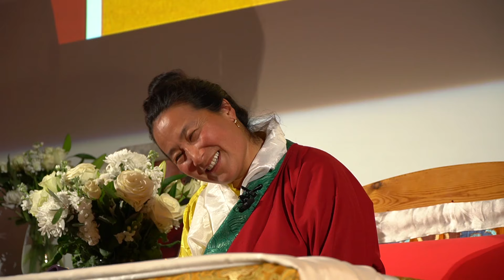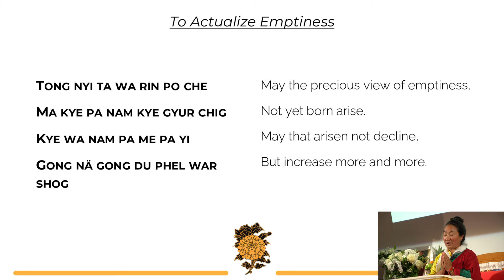Bodhicitta & Emptiness with Khandro Kunga Bhuma Rinpoche - Session 2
We were very fortunate to host the most esteemed Khandro Kunga Bhuma Rinpoche at the Royal Geographic Society in London. This series of teachings took place on the 25th of May. The topic of the teachings was Bodhichitta and Emptiness translated by Geshe Tenzin Namdak.

Photos by Olivier Adam

/ABOUT JAMYANG LONDON BUDDHIST CENTRE
International Tibetan Buddhist Centre in Central London since 1978.
We provide a place for the study of Buddhist Mind Science, Buddhist Philosophy and the Buddhist Path, where to find the authentic teachings of the Buddha and a community supporting your spiritual growth.
Our structured Buddhist curriculum accords with the Dalai Lama and Nalanda Tradition and is accessible for every level of student.

/ VISIT US
Jamyang Buddhist Centre, London
The Old Courthouse, 43 Renfrew Road
London, SE11 4NA, UK

If would like to help Jamyang London Buddhist Centre, please donate below.